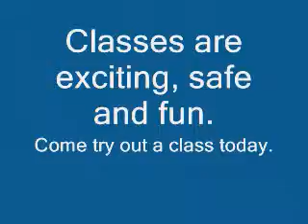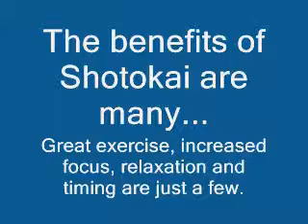Karate clips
Here is a some quick clips of our classes.